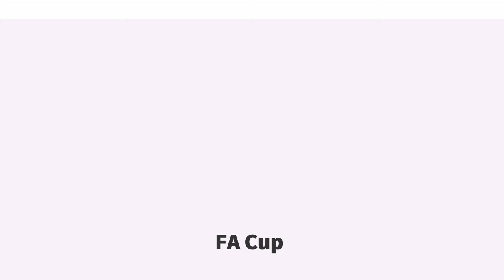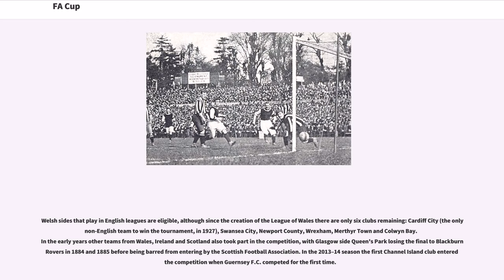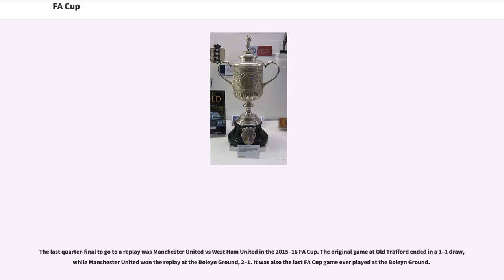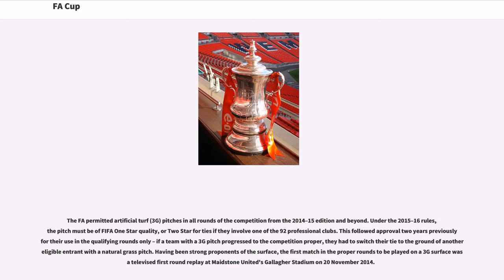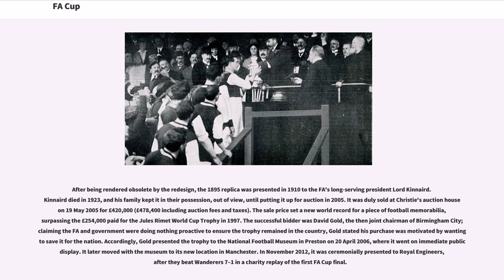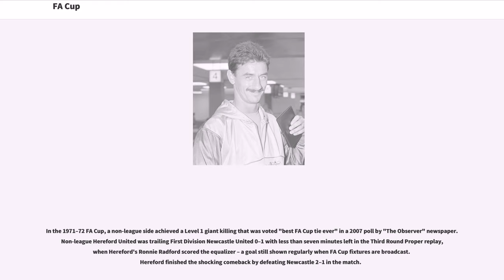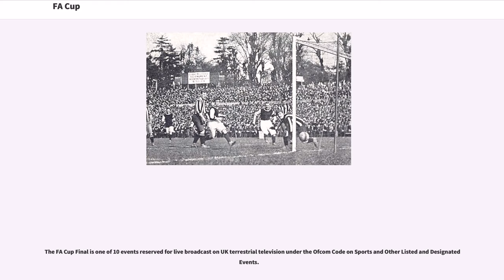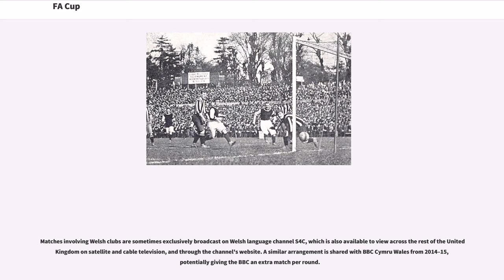FA Cup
The FA Cup, known officially as The Football Association Challenge Cup, is an annual knockout football competition in men's domestic English football. First played during the 1871–72 season, it is the oldest national football competition in the world. It is organised by and named after The Football Association (The FA). A concurrent women's tournament is also held, the FA Women's Cup.

The competition is open to any eligible club down to Level 10 of the English football league system – all 92 professional clubs in the Premier League (Level 1) and the English Football League (Levels 2 to 4), and several hundred "non-league" teams in Steps 1 to 6 of the National League System (Levels 5 to 10). A record 763 clubs competed in 2011–12. The tournament consists of 12 randomly drawn rounds followed by the semi-finals and the final. Entrants are not seeded, although a system of byes based on league level ensures higher ranked teams enter in later rounds – the minimum number of games needed to win the competition ranges from six to fourteen.

The first six rounds are the Qualifying Competition, from which 32 teams progress to the first round of the Competition Proper, meeting the first of the 48 professional teams from Leagues One and Two. The last entrants are the Premier League and Championship clubs, into the draw for the Third Round Proper. In the modern era, only one non-league team has ever reached the quarter-finals, and teams below Level 2 have never reached the final. As a result, as well as who wins, significant focus is given to those "minnows" (smaller teams) who progress furthest, especially if they achieve an unlikely "giant-kil...